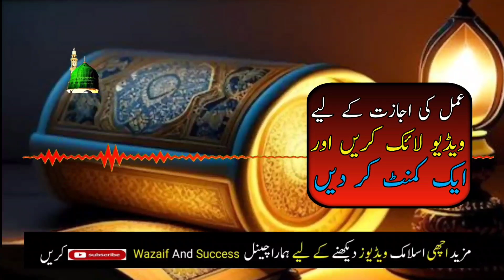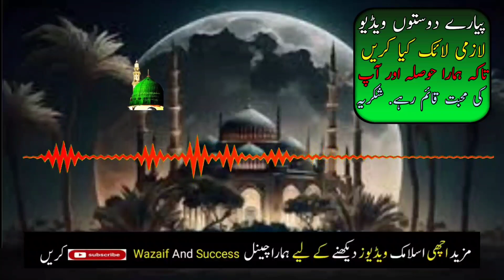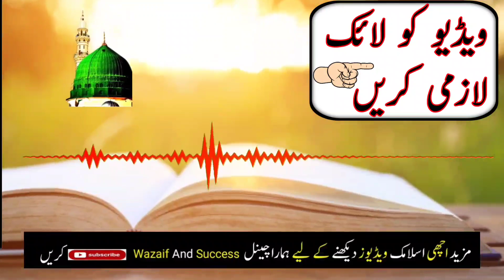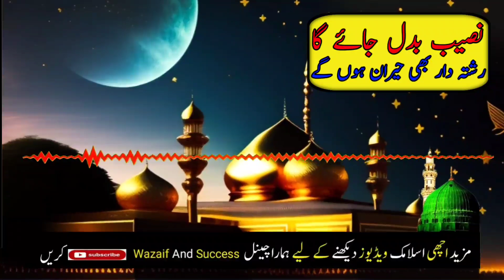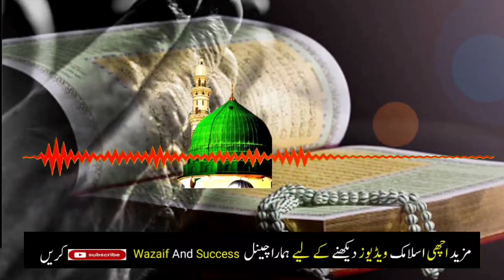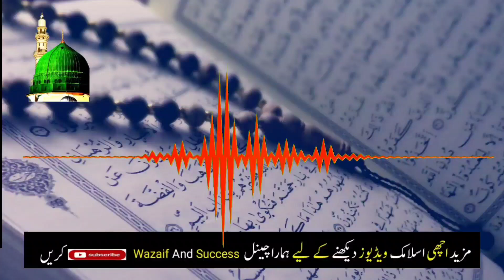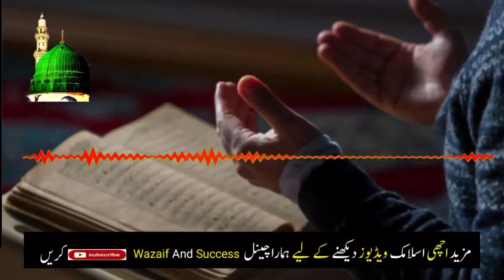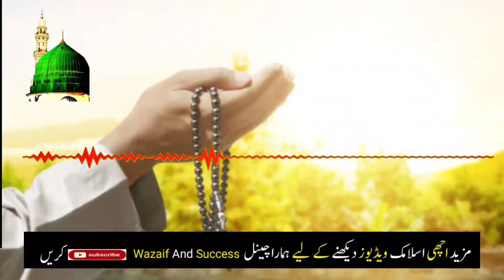Wazifa for hajat | Allha hussamad Ka Wazifa | Surah Ikhlas Ka Wazifa | Wazifa for Money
Namaz e Zohar Prhne baid Ye Tasbih Tumhe Ameer Bana Degi | Zohar Ki Namaz Ke Bd Karne Wala Aml |

Gaib Se 21 Crore Mila | Rozi Mein Barkat Ka Wazifa | Rizq Ki Dua In Quran | Rizk ma izafa ka wazifa

Rizq ka Wazifa Madina Munawara se Bazurg ka Bataya Amal ||

Yo'ur Quires